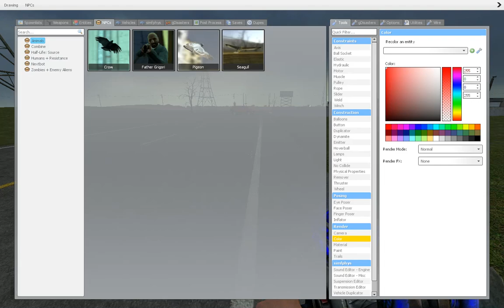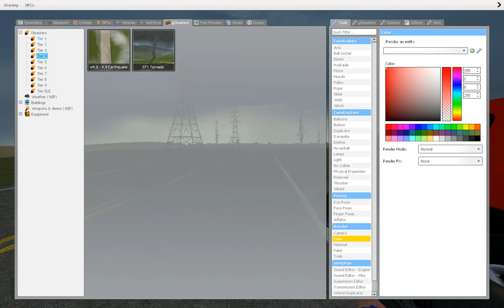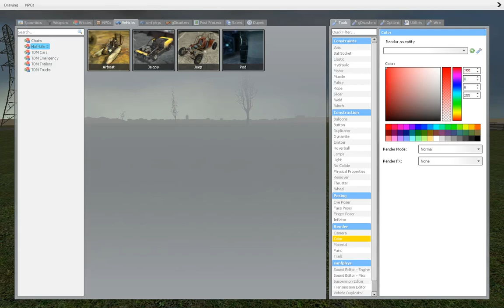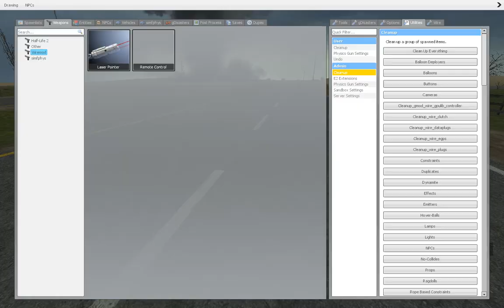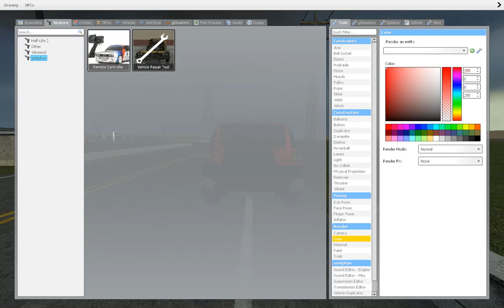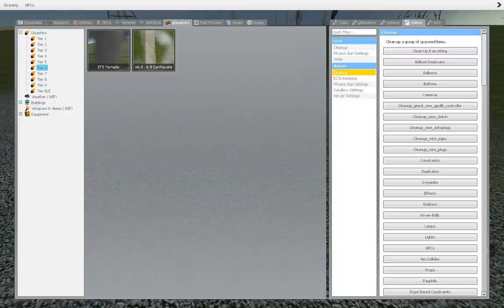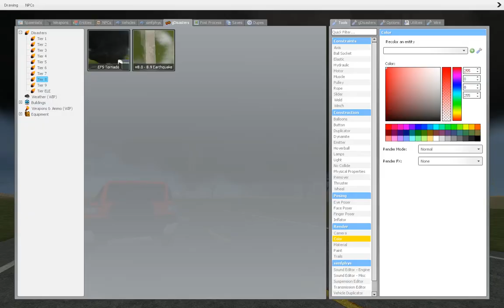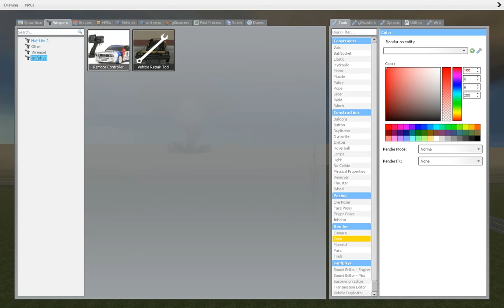TWO GIANT EF5 TORNADOES ON THE GROUD | GMOD TORNADO CHASING (GDISASTERS)